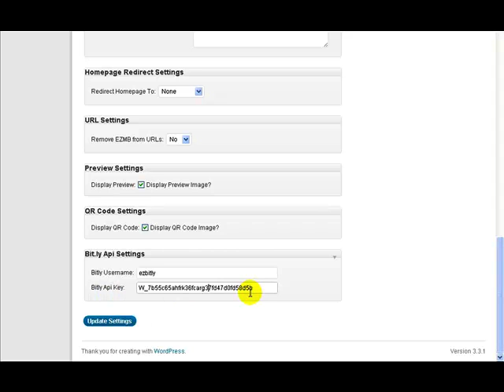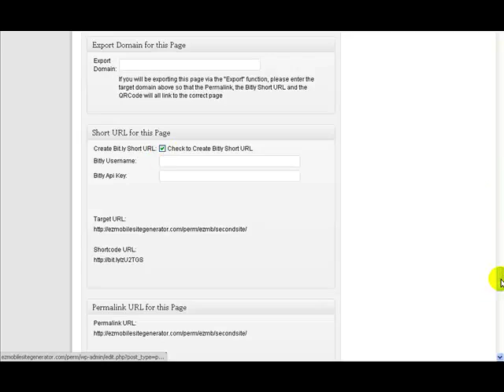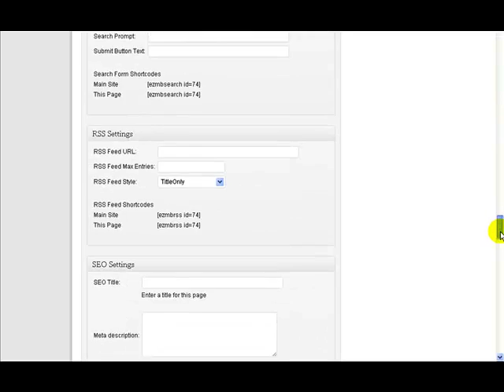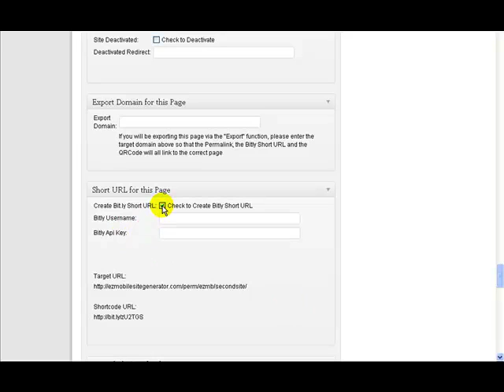EzMobileSiteGenerator - Using Bitly Short Urls for mobile site pages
- Discover how to use Bitly Short Urls for directing visitors to the pages of your mobile websites, either with a direct link or via the automatically created QR Codes.

EzMobileSiteGenerator is a mobile website builder which creates mobile websites quickly and easily with only a few mouse clicks.

No html coding is required and you can create an unlimited number of sites in any color or style you wish.